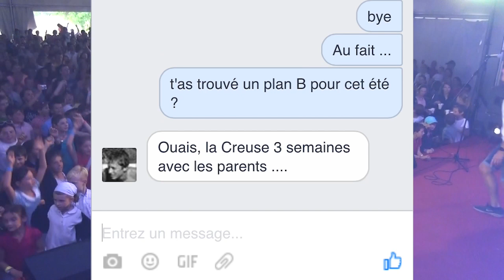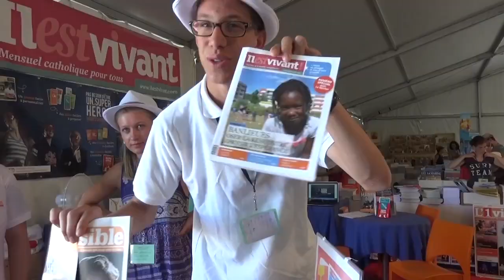Teaser J2S : expérience humaine et spirituelle unique !